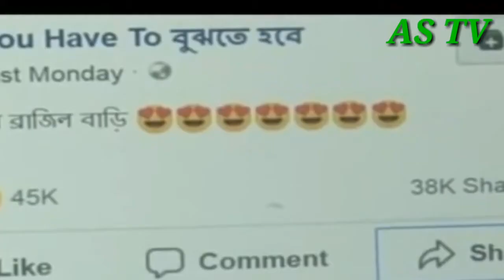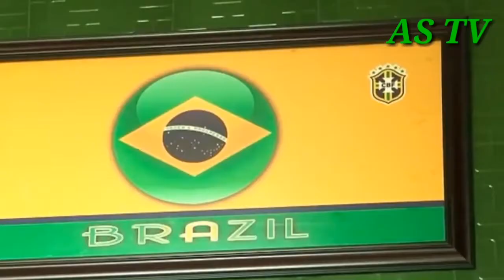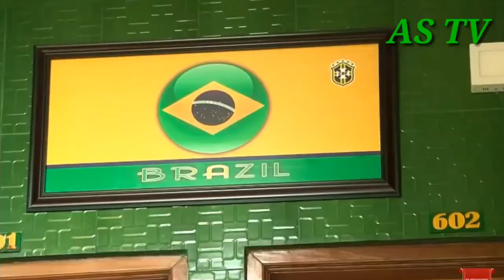ব্রাজিলের রাষ্ট্রদূত নিজেই দেখতে যাচ্ছেন নারায়ানগঞ্জের ‘ব্রাজিল বাড়ি’!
বিস্তারিত দেখুন

বিশ্বকাপ ফুটবলকে ঘিরে সরগরম সামাজিক যোগাযোগ মাধ্যম ফেসবুক। আর এই ফেসবুকেই আলোচনার কেন্দ্রবিন্দুতে রয়েছে নারায়ণগঞ্জের ‘ব্রাজিল বাড়ি’। ২০১০ সালে বিশ্বকাপ ফুটবল খেলায় নারায়ণগঞ্জ ফতুল্লার লালপুরে নিজেদের দোতলা বাড়িটি ব্রাজিলের পতাকার আদলে রঙ করেন বাড়ির মালিক জয়নাল আবেদীন টুটুল।
২০১৪ সালে বাড়িটির ভাঙার কাজ চলায় সেবারের বিশ্বকাপে বাড়ির রঙ পরিবর্তন করা যায়নি। তবে এবার নতুন ছয়তলা ভবনের পুরোটা জুড়েই সাজিয়েছেন ব্রাজিলের পতাকায়। এরই মধ্যে এই বাড়িটি ‘ব্রাজিল বাড়ি’ হিসেবে দেশজুড়ে আলোড়ন সৃষ্টি করেছে।
ব্রাজিল বাড়ির মালিক জয়নাল আবেদীন টুটুল বলেন, এই বাড়ি নিয়ে চারদিকে আলোচনা হচ্ছে দেখে খুব ভালো লাগছে। ব্রাজিল বাড়ি দেখতে বাংলাদেশে নিযুক্ত ব্রাজিলের রাষ্ট্রদূতসহ দূতাবাসের কর্মকর্তাদের ২২ জুন ফতুল্লায় আসার কথা রয়েছে।
তিনি আরও বলেন, প্রিয় দলের পতাকার রঙে বাড়ি সাজানোর পর থেকেই এটি ব্রাজিল বাড়ি হিসেবে পরিচিত লাভ করেছে। এই বাড়ি নিয়ে এত আলোচনা হবে তা কখনো ভাবতে পারিনি। এমন কাজ করায় শুরুতে আমাকে অনেকে পাগল বলেছে। এখন তারাই আমাকে নানা ভাবে উৎসাহিত করছে।
এদিকে ব্রাজিলের খেলার সময় বাড়িতে বিভিন্ন ধরনের আয়োজনের ব্যবস্থা করবেন বলে জানিয়েছেন টুটুল। ব্রাজিল বাড়ি দেখতে প্রতিদিনই দর্শনার্থীদের ভিড় বাড়ছে। বাড়িতে নিরাপত্তার জন্য লাগানো হয়েছে সিসি ক্যামেরা।

Cridit.